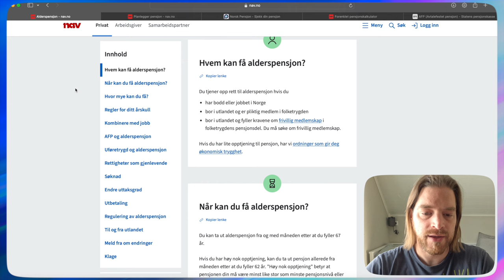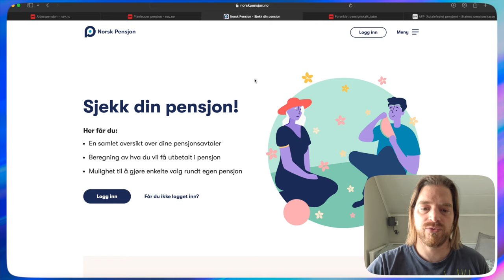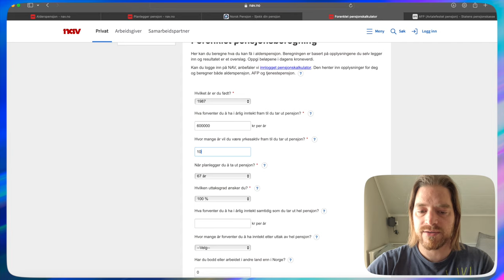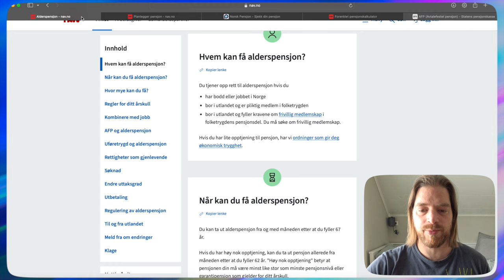Thinking You'll Kick the Bucket Before You Retire? Here's Norway's Pension System Explained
Despite the Norwegian Pension Fund boasting a whopping 17 Billion Kroners, they're still itching to push retirement age in Norway to 72 years. In this video, we'll unravel the mystery of how the system operates today, where to do your detective work, and even how to calculate the treasure chest of Pension you can expect!

Thank you for tuning in and engaging with my content. Your comments are appreciated.

Join the Facebook community to stay updated and engaged with my adventures.

Explore my Playlists: Dive into the curated playlists to discover more about the Arctic North Adventures experience:

"Surfing in the Arctic North" - Ride the waves with me in this Arctic paradise.

"Skiing in the Arctic North" - Hit the slopes and discover the thrill of skiing.

"Van Conversion Mitsubishi L300" - Discover the process of converting a van for Arctic adventures.

I sincerely appreciate your support, and look forward to your continued engagement with my content.